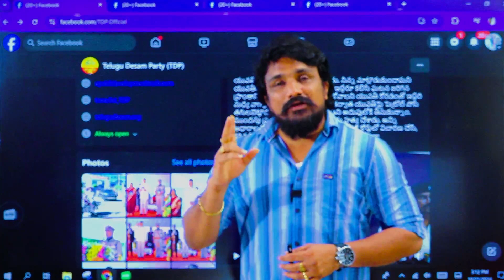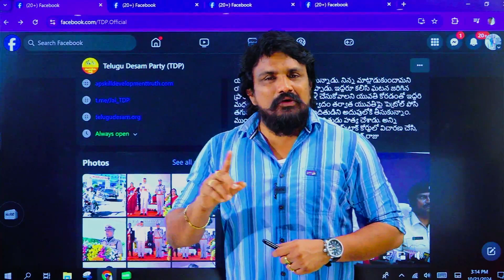నిజాయితీపరులైన పోలీస్ అమరవీరులకు ఘన నివాళులు అర్పిస్తున్నాం.. |Police Amaraveerula Dinotsavam